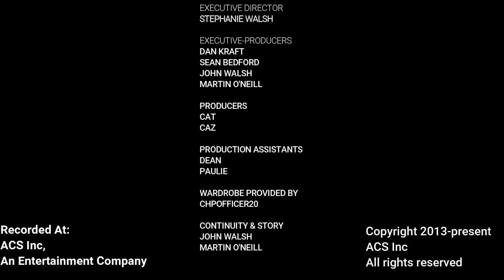ACS Entertainment & 1Adam20 Productions Bring CHPO WWE Smackdown Live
Tonight's card as only the Brand CHPO can bring, as delivered by ACS Entertainment & 1Adam20 Productions WWE Smackdown Live, as we have episode 67 on our road to the King of the Ring!

Live from, Washington DC.

We begin the night in the Women's division with a match for the Women's Tag Titles on the line as the betawolves take on Mandy Rose and Sonya Deville.

Then, we have the Tenacious is one, James Wayne, Intercontinental Champion running his mouth. He challenges anyone in the back to a "worth" fight for the title. Is there someone to step up?

We have the WWE's "David" As daddydean takes on another Giant in the way of the Big Show.

Moving to the midcard of tonight's show we have heavymachinery taking on the team of thebank with both Alexa Bliss and Jess Davis in their corner.

Making a debut with his benefactor "The Million Dollar Man" Ted Dibiase we have King Beast taking on the Universal Champion The Hammer.

Sticking with Dibiase in the corner we have his WWE Champion and 1/2 of the Raw tag champs, Rocky Hamilton taking on "Big Nasty" Martin in a non-title match.

We then have Brock Lesner with Paul Heyman in his corner taking on newcomer Will Meyers.

And, in the Main Event we have Jax and her partner Tamina taking on rivals La Femme Fatale (Raw Women's Champ Catherine and Smackdown Women's Champ Caz) in a best 2 out of 3, falls count anywhere, no DQ, Tornado Tag Match.